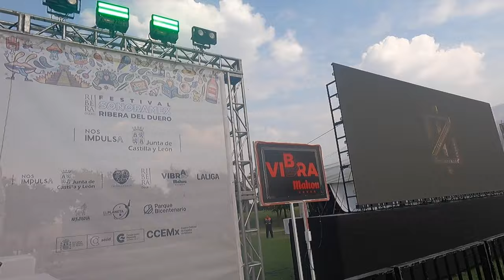Zeballos - "Vendido" (hip hop uruguayo) Festival Sonoramex Ribera del Duero CDMX (2024) 4K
Inicio del set de Zeballos con "Vendido", por primera vez en México, en la primera edición del Festival Sonoramex Ribera del Duero CDMX 2024, versión mexicana del renombrado Festival Sonorama Ribera, que se celebra en Aranda del Duero España.